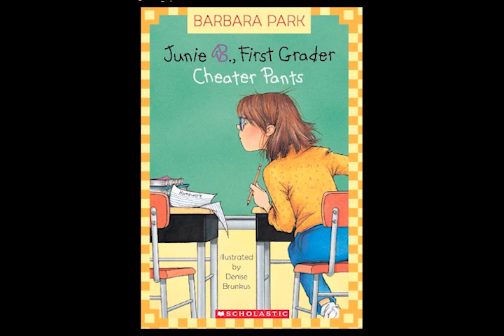Junie B. Jones First Grader Cheater Pants